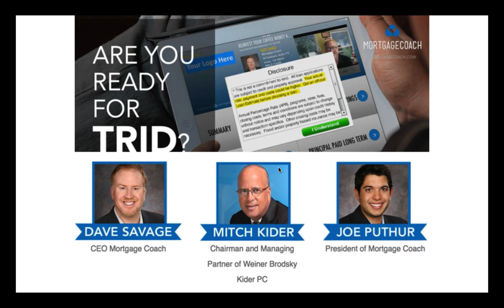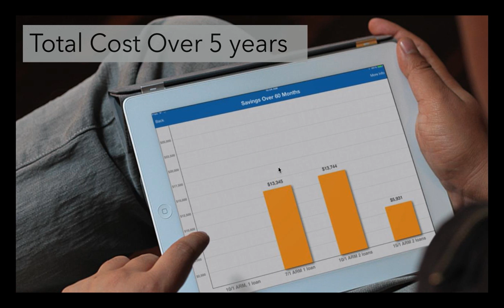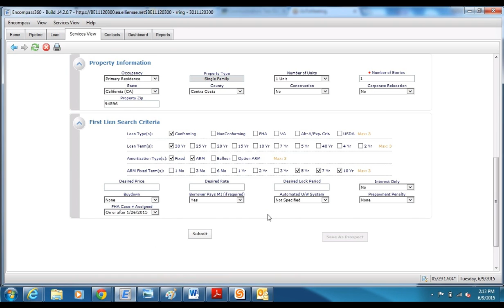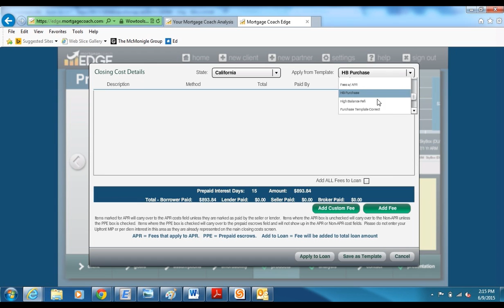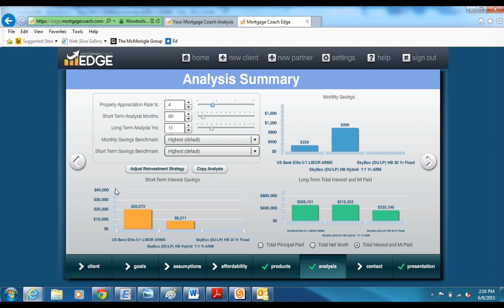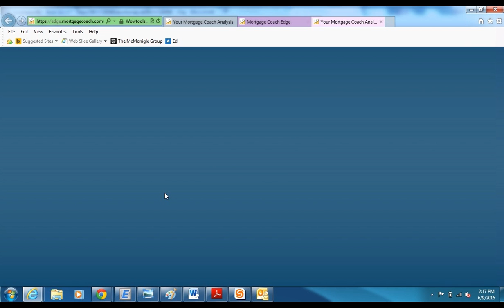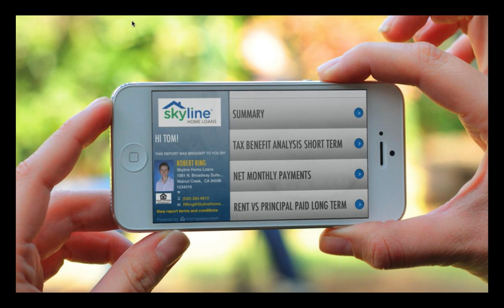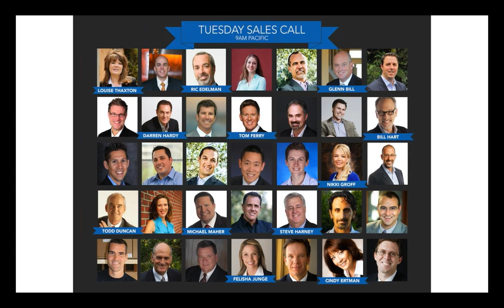HOW TO Create a Total Cost Analysis with the Optimal Blue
Learn how to create a MC TCA with the OB integration